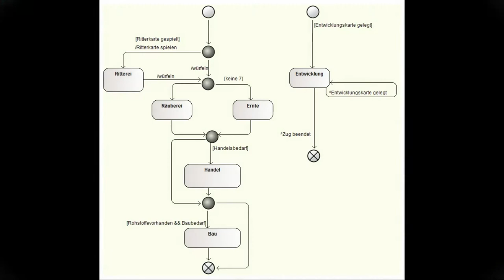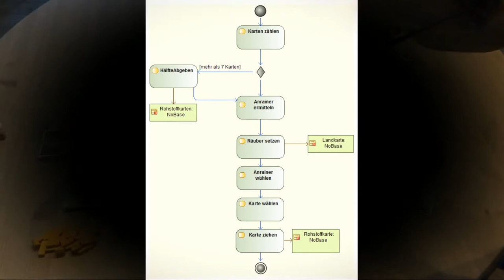Einführung in Unified Modeling Language (UML) durch Ulrich Hauser-Ehninger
Die Unified Modeling Language (UML) ist eine graphische Sprache zur Beschreibung von Systemen. Besonders Studierende, die wenig affin zu technischen Sachverhalten sind, haben oft Schwierigkeiten, anhand von in Prosa gestellten Aufgaben Komponenten und Verhalten von Systemen zu isolieren und in die grafischen Elemente der UML zu überführen.
Das Spiel 'Siedler von Catan' vom Kosmos Verlag hat eine Komplexität, die es dafür geeignet macht, im Unterricht als zu analysierendes und zu dokumentierendes System herangezogen zu werden.Ausserdem hat dieses Spiel den Vorteil, dass auch Spieler, die nicht am Zuge sind, am Spiel beteiligt sind und deshalb -auch bei gleichzeitiger Dokumentation der Struktur während des Aufbaus und der Abläufe während des Spiels- keine zähe Langeweile aufkommt.
Im Unterricht erfolgt eine Einführung der Elemente und der Systematik der UML im Vorlesungsstil. Dabei werden zwar die Elemente der UML den Studierenden bekannt, der Sinn und der Umgang mit dieser Sprache erschliesst sich so jedoch vielen Zuhörern noch nicht. Der Umfang der UML führt hier zu einem Zeitbedarf von ca. 4 Lektionen von jeweils 45 Minuten.
Die Studierenden bauen das Spiel anhand der Anleitung auf und dokumentieren gleichzeitig mittels Klassendiagrammen die Strukturen, die sich -Element für Element- zum Gesamtsystem entwickeln.
Durch gleichzeitiges Spielen und Analysieren des Spieles erfassen die Studierenden in der Praxis die Struktur und das Verhalten eines komplexen Systems. Wenn immer ein neuer Aspekt beim Spiel entdeckt wird, wird dieser grafisch festgehalten.
Es zeigt sich, dass dieser Weg den Studierenden einen leichteren Zugang zur UML ermöglicht.
ausführender Vortragender: Prof. Dr. Ulrich Hauser-Ehninger, MSc von der HTW Chur/ Schweiz